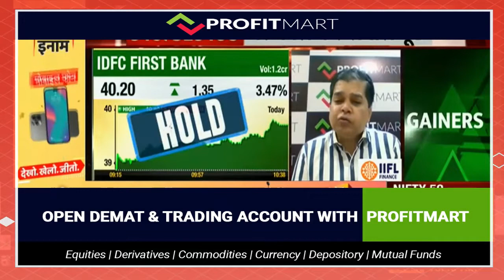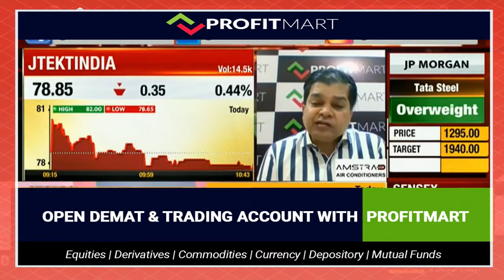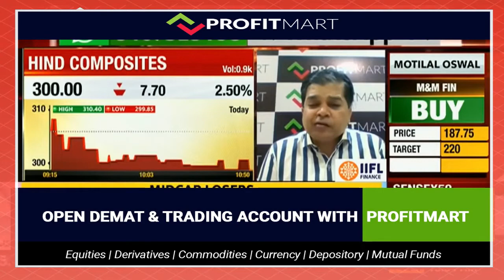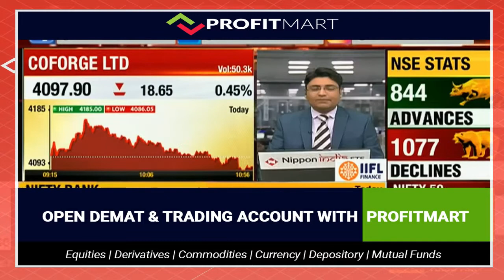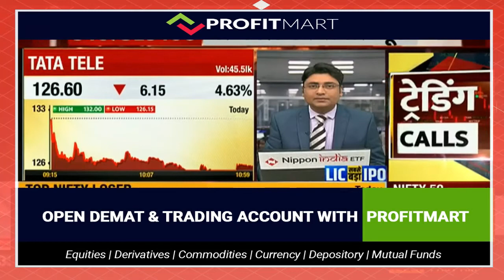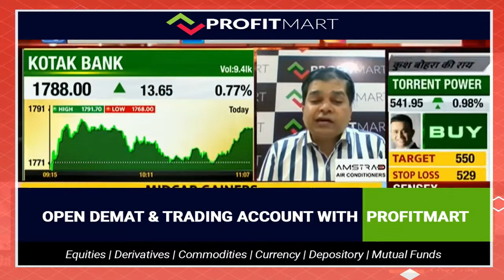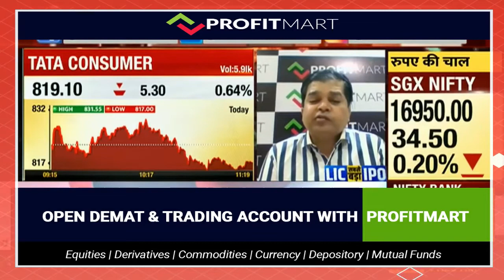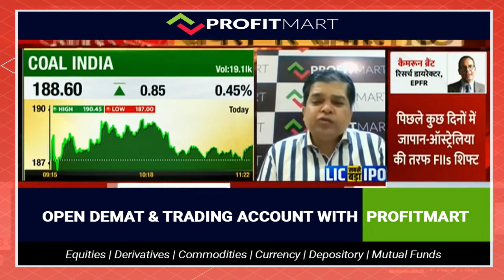IDFC First Bank | ALOKINDS | Motherson Sumi | Coforge | L&T Info | Kotak Bank | Aarti Ind | TCS